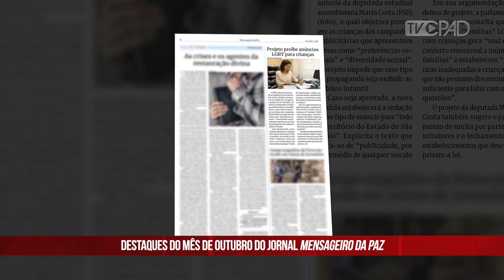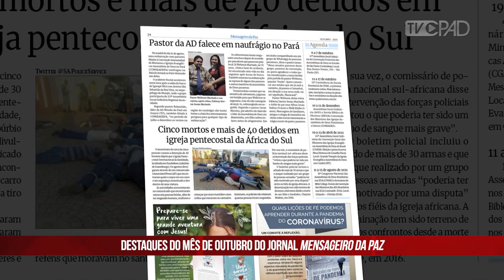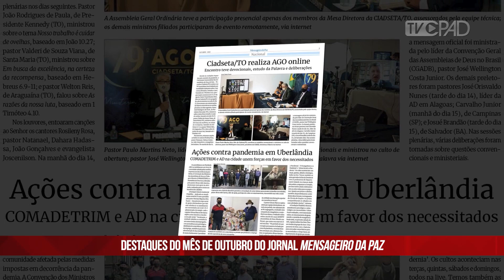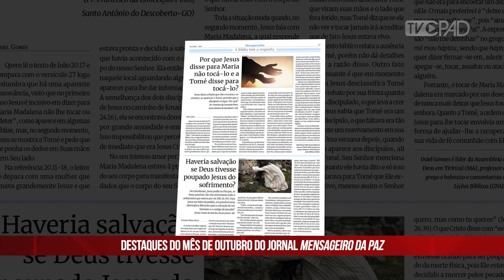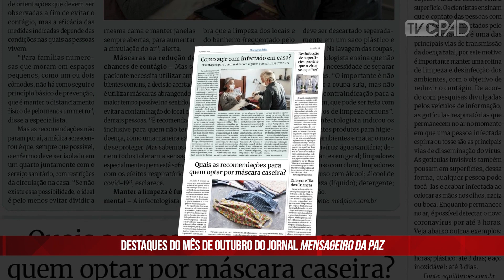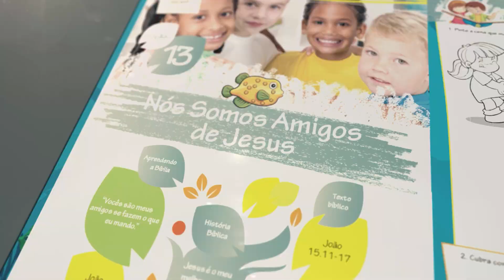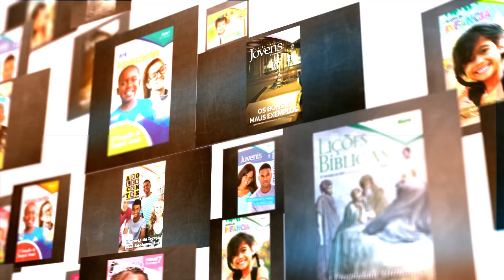Boletim Semanal de Notícias - CPAD News 190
Boletim semanal de notícias sobre o meio evangélico nacional e internacional apresentado pelo jornalista Edilberto Silva.

- Destaques do mês da edição do Jornal Mensageiro da Paz de outubro de 2020.

ADQUIRA O SEU JORNAL MENSAGEIRO DA PAZ:
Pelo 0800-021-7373